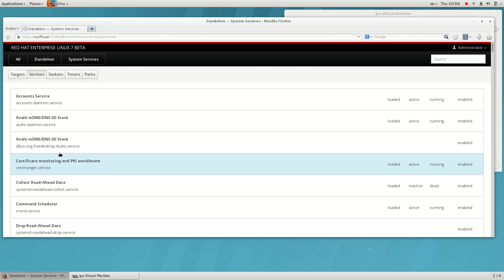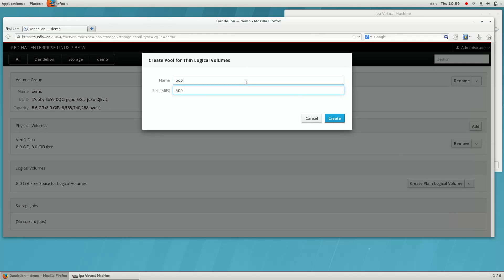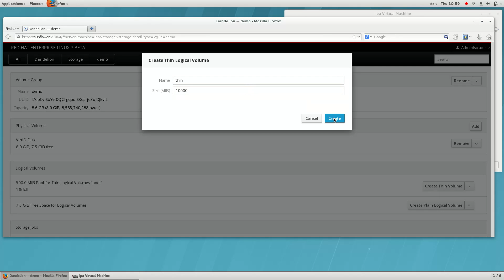Linux containers and application isolation - Cockpit Overview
The Linux container technology in Red Hat Enterprise Linux now combines resource management, process isolation, and file system separation. Docker uses the Linux container capabilities to provide standardization, ease of use, and portability.

See a demo of how to set up multiple containers, deploying an assortment of workloads, and measuring the performance impact of running them at the same time using prototype user interface.